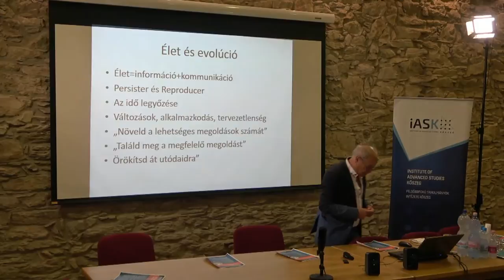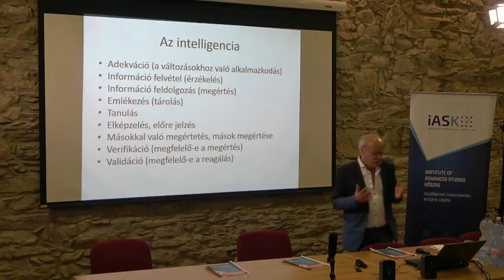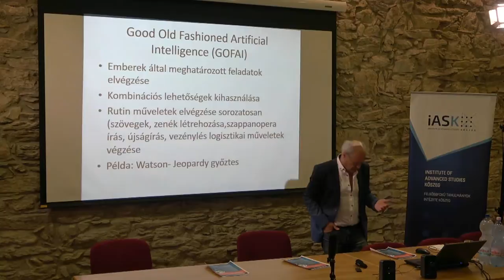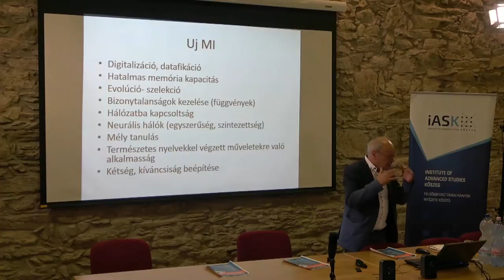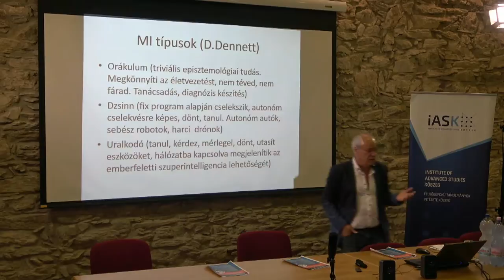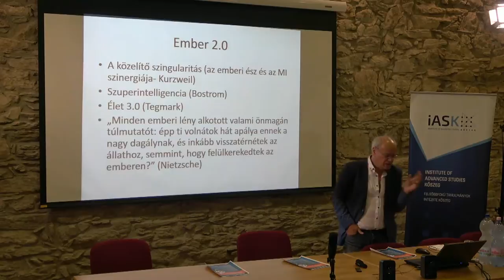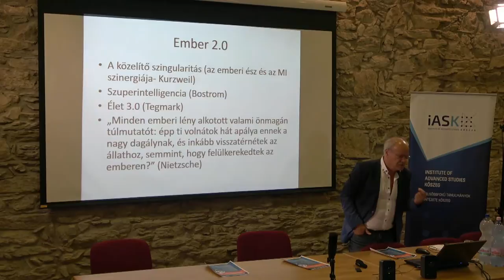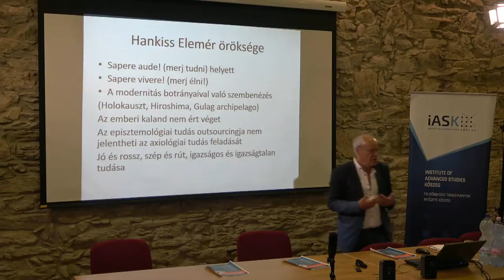Csepeli György: Ember 2.0 – Ipar 4.0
Ember 2.0 – Ipar 4.0
Előadó Csepeli György professor emeritus, senior kutató, FTI-iASK

„Élni és dolgozni a digitalizált globális világban”
Könyvbemutató és kerekasztalbeszélgetés az előttünk álló kihívásokról az FTI-IASK-ban

2018. június 6. 14:00-18:00
Kőszeg H-9730, Chernel u. 16.  Zwinger-Öregtorony